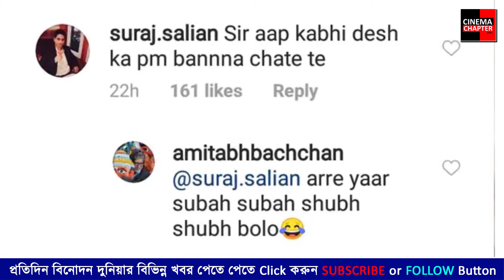নরেন্দ্র মোদীর চেয়ারে অমিতাভ বচ্চন - কি বললেন অমিতাভ ?? Amitabh Bachchan on PM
My Gears :

DSLR Camera

50mm Lense

18mm-55mm lense

Stand Mic

Lapel Mic

Mic Stand

Mini Tripod